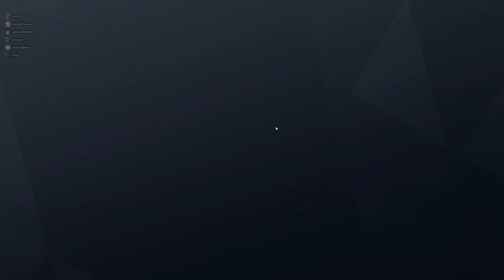Rainbow Six Siege + Part 2689 + Hereford TDM Hostage + Operation Para Bellum pcgaming crew